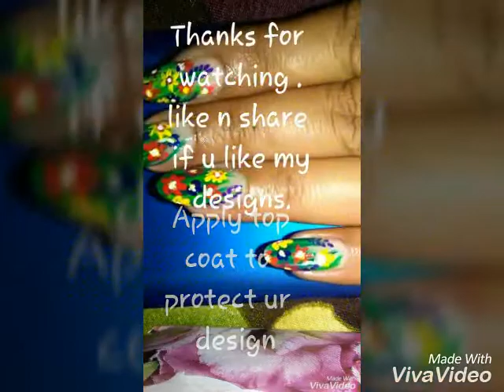Flower garden nail art # floral nails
Flower garden nails inspired by @robinmosesnailart